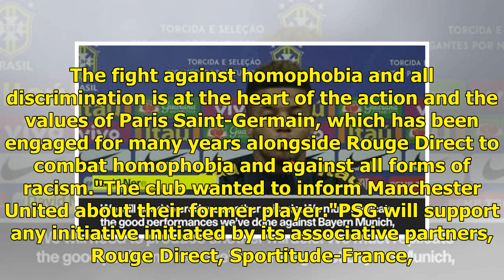PSG condemn Evra's 'deeply shocking' comments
Evra was in the stands in the French capital alongside current United midfielder Paul Pogba when the Premier League team overturned a two-goal first-leg deficit to advance to the Champions League's quarter-finals on away goals. Footage posted on social media showed Evra wildly celebrating Marcus Ras...